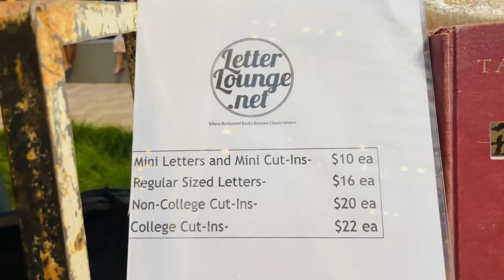Things to do in Dallas | CityLine | Live Music | Indian Vlogger in USA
I had a great experience visiting Cityline last weekend. I attended the Live music and the Boho market. CityLine and The Boho Market have partnered to bring a new kind of shopping experience to Richardson. Support local makers and vendors with more than 30 booths featuring handmade and vintage goods, plus live music featuring Brandon Callies (classic pop, rock) in this socially distanced shopping experience. Bring friends and family to shop, indulge and discover the treasures of The Boho Market.

As one of the largest makers markets in Texas, The Boho Market is bringing 30+ locally and ethically sourced vendors to CityLine in a socially distanced fashion. This pop-up, open air market hand picks each vendor to ensure unique items each month. With local, vintage, handcrafted and fair-trade products available, everyone is sure to find something they like. To make things even better, shopping at Boho Markets supports small, locally owned businesses.